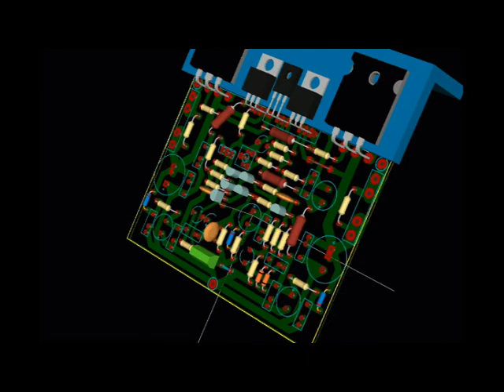O sermão do padre Alemão 2